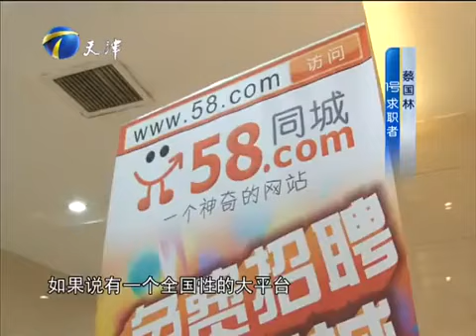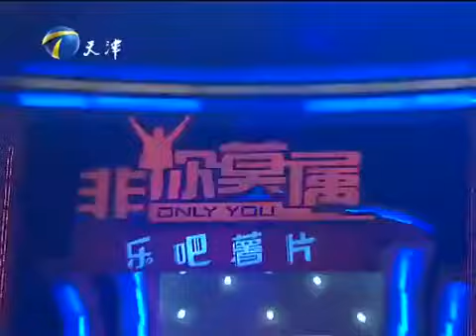北大博士來求職秒殺老板，才華橫溢引爭搶#求職